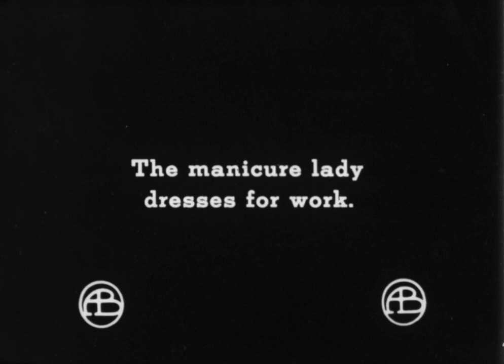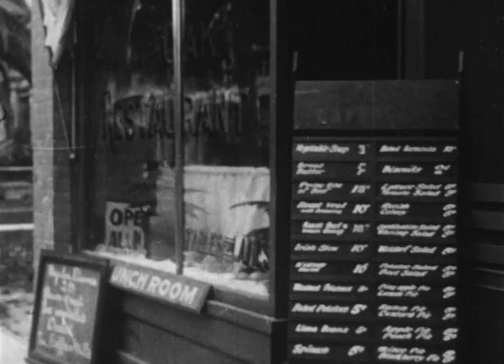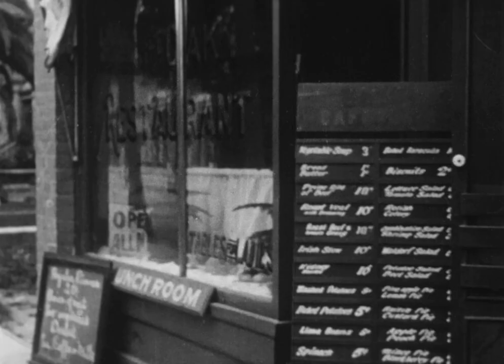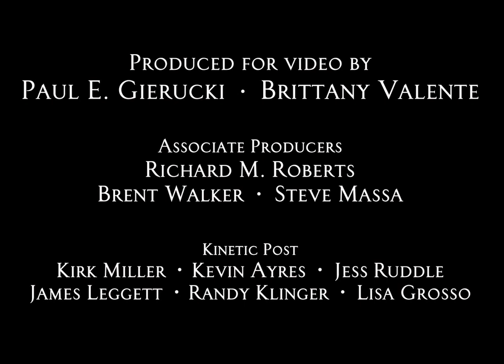Маникюрша....1911г..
черно белое кино...1900гг...